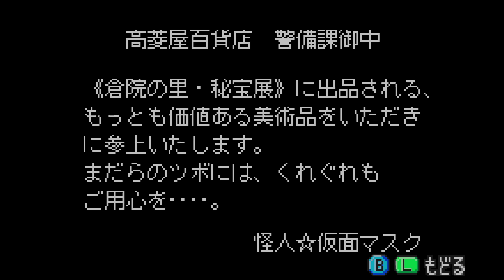#11【レトロ実況】キリオが隠すあの壺の事【逆転裁判3・ゆうしゃ】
三度法廷へ舞い戻る。GBAバージョンです。